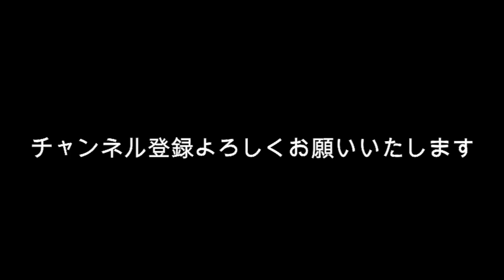【ゆでたまご？】高３女子遺棄 今さら聞けない 小森和美容疑者ってどんな女？【まとめ】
■ 【ゆでたまご？】高３女子遺棄　今さら聞けない　小森和美容疑者ってどんな女？